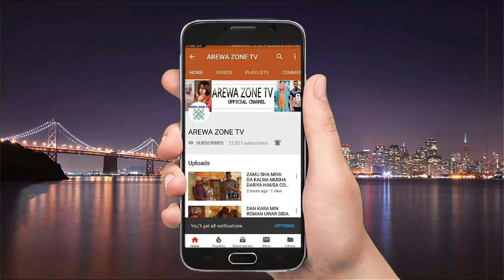Inafa Da Mata Da Ka Ganni Ba Dan Iskane Niba - Musha Dariya